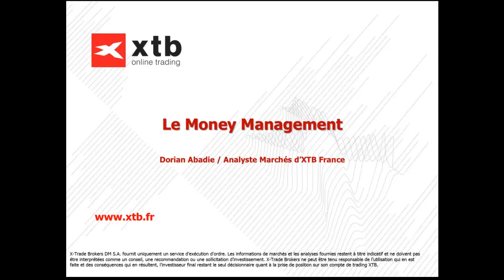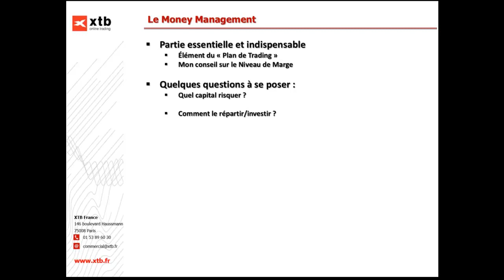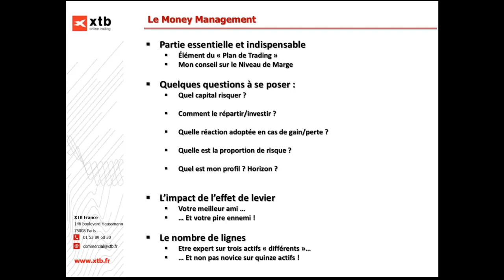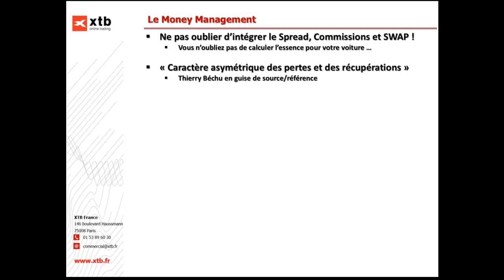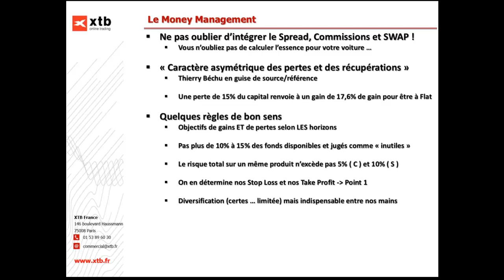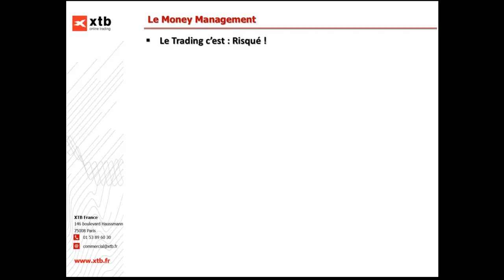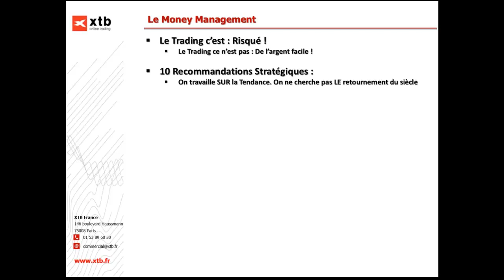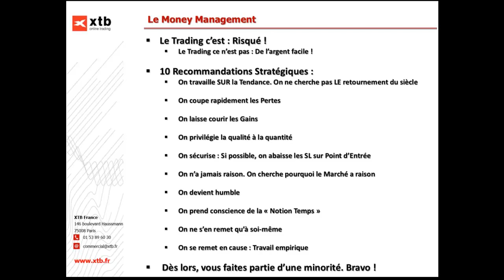7. Formation [Expert] : Le Money Management